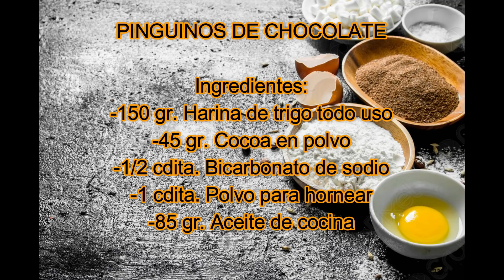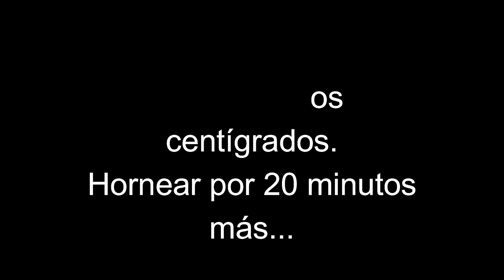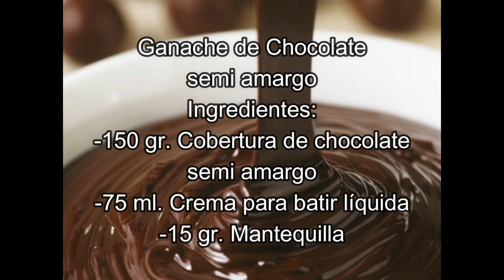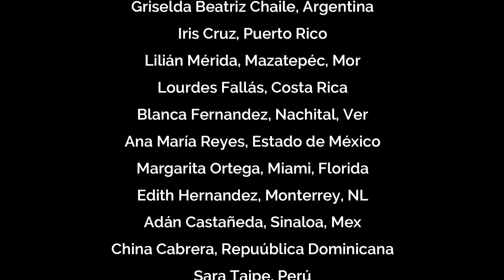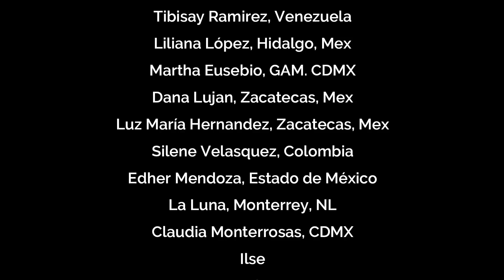RECETA DE PINGUINOS CASEROS / Mejoramos su sabor y los puedes preparar en casa /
Sin duda estos PINGUINOS tienen un sabor que te remontará a aquella época de la infancia. Adaptamos esta receta para que puedas prepararlos con mucho detalle y deleites a tu familia y sobre todo a los niños que quedarán fascinados.

PINGUINOS DE CHOCOLATE
Ingredientes:
-150 gr. Harina de trigo todo uso
-45 gr. Cocoa en polvo
-1/2 cdita. Bicarbonato de sodio
-1 cdita. Polvo para hornear
-85 gr. Aceite de cocina
-140 gr. Azúcar refinada
-1/4 cdita. Sal
-2 pz. Huevo entero mediano
-80 gr. Leche entera (va pesada)
-80 gr. Yogurt natural
-1 cdita. Esencia de vainilla ó de chocolate

RELLENO
Ingredientes:
-100 ml. Crema para batir azucarada

GANACHE DE CHOCOLATE SEMI AMARGO
Ingredientes:
-150 gr. Cobertura de chocolate semi amargo
-75 ml. Crema para batir liquida
-15 gr. Mantequilla a temperatura ambiente

GLASEADO BLANCO
Ingredientes:
-3/4 tz. Azúcar glass
-2 a 3 cdas. Agua

Gracias como siempre por estar presente en este tu canal Punto de Turrón, si aún no te has suscrito a nuestro canal, te invitamos a que oprimas el botón rojo que aparece debajo de este de video, también regálanos una manita arriba para saber que nuestro contenido te está gustando.

Chef Victor Zugasti
Punto de Turrón